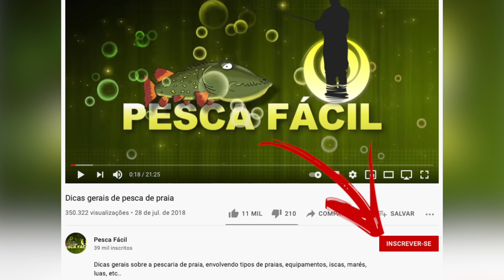PESCANDO na praia do SONHO - essa PRAIA tem MUITO PEIXE!!!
Fala galera! Hoje nós vamos levar você para uma pescaria diferente: a primeira pescaria do Pesca Fácil em CASAL!!! Isso mesmo! Dessa vez nossa cinegrafista Larissa entrou na roda, mandou a linha para a água e pescou junto com a gente em uma pescaria recheada de ação, com MUITA atividade de peixes! E claro, com a maravilhosa companhia do parceiro @ViniciusBraunFishingLife que nos deu a dica do local e a maravilhosa Deisi Demoliner que auxiliou em todas as gravações! Então bora lá conferir como foi essa pescaria maravilhosa???

Material utilizado:
- Vara Khamshin (Trabucco) 4,20 - ponteira híbrida
- Molinete Emery Surf 8000 (Trabucco) com carretel cônico de teflon 45mm
- Linha Multifilamento Snook Braided Line (MX Pesca) bitola 0.04
- Arranque progressivo monofilamento 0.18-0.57 XPS Taper Leader (Trabucco)
- Chicote monofilamento de nylon 0.50 (linha MX Pesca) com 1,70m e sistema de engate rápido com Stoppers Trabucco
- Anzóis modelo Akura (Trabucco) tamanho 6
- Pernadas de linha Karp Fluor Coated (Trabucco) bitola 0.40
- Chumbada pirâmide 100g Chumbada Oficial
- Snaps e destorcedores Trabucco

ENCOMENDE nossa camisa oficial de pesca através do Instagram: @pescafacilbr